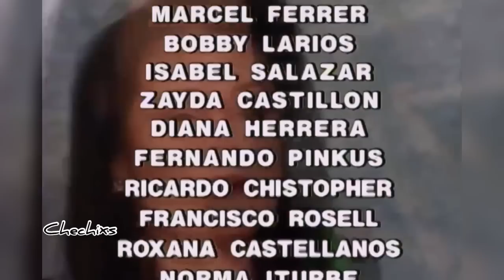Tu y Yo (1996) - Todas las Cachetadas y Golpes.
Tú y yo es una telenovela mexicana producida por Emilio Larrosa para Televisa en 1996 y 1997.

Protagonizada por Maribel Guardia y Joan Sebastian, y con las participaciones antagónicas de Olga Breeskin, Itatí Cantoral, Arleth Terán y Claudio Báez. Cuenta además con las actuaciones estelares de Francisco Gattorno, Lola Merino, Arath de la Torre y Sebastian Ligarde.

Elenco:
    Maribel Guardia - Estela Díaz-Infante de Santillana
    Joan Sebastian - Tomás Santillana
    Olga Breeskin - Lucrecia Álvarez Albarrán
    Sebastian Ligarde - Arturo Álvarez
    Lola Merino - Alicia Santillana Díaz-Infante
    Itatí Cantoral - Cassandra Santillana Álvarez
    Francisco Gattorno - Ricardo Vásquez
    Claudio Báez - Roberto Álvarez Albarrán
    Alfredo Adame - Carlos Augusto Beltrán Hinojosa
    Lourdes Munguía - Alejandra
    Maribel Fernández - Graciela "Chelo" López Beristain
    César Bono - Ciriaco "El Toques"
    José Ángel García - Juan José Iturralde
    Carlos Miguel - Alfonso "Poncho"
    Ramón Valdez Urtiz - Fernando Santillana Díaz-Infante
    Anahí - Melissa Álvarez
    Anthony Álvarez - Carlos
    Anel - Laura/Elena Campos
    Juan Carlos Casasola - Gonzalo
    José Flores - Wilfredo Díaz
    María Montejo - Cleofas
    Galilea Montijo - Resignación del Carmen
    Lisette Morelos - Linda López
    Cecilia Romo - Gudelia
    Rodrigo Ruiz - Imanol Velini
    Roberto Tello - El Coreano
    Arleth Terán - Bárbara Camacho Urrea
    Arath de la Torre - Javier Álvarez Albarrán
    José Joel - Francisco "Paco" Vásquez
    Silvia Eugenia Derbez - Yolanda Vásquez
    Ana María Aguirre - Virginia de Vásquez
    Mónika Sánchez - Martha
    Carlos Rotzinger - Adolfo Montemayor
    Emma Teresa Armendariz - Natalia
    Ana Luisa Peluffo - Catalina Vda. de Díaz-Infante
    Marlene Favela - Luisa Marcano Rojas
    Jairo Gómez - Pepito
    Alejandro Ávila - Tomás (Joven)
    Andrea García - Lucrecia (Joven)
    Jorge Poza - Humberto
    José Guadalupe Esparza - Lupe
    Samuel Gallegos - El Salamandra
    Anaís - Silvia
    Alicia del Lago - María Jacinta Gómez
    Roxana Castellanos - Elizabeth
    Bobby Larios - Sebastián Domínguez
    Grupo Bronco - Ellos mismos
    Alejandro de la Madrid
    Fernando Pinkus
    Eduardo España
    Héctor Palma
    Julio César "Fido"
    Susan Vohn